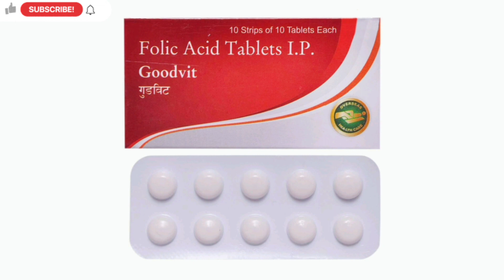Goodvit Tablet Uses Benefits Price Side Effects Full Information